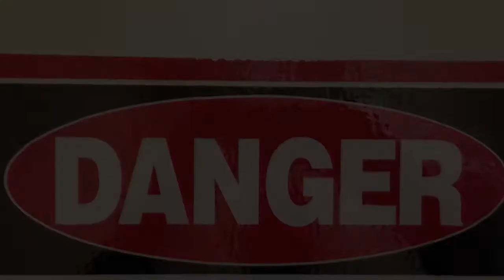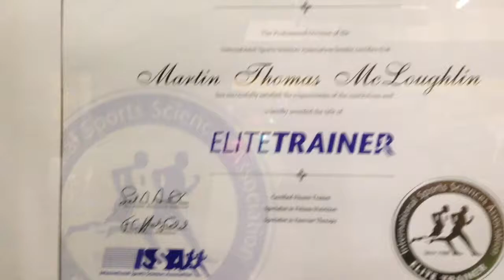Extreme fitness personal training, the tour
Welcome to extreme fitness personal training in Fallsington Pennsylvania. A 7000 square-foot private personal training paradise.
We offer one on one personal training, group personal training, boot camp classes, cardio boxing, nutritional counseling, meal plan creation, computerized body composition analysis and we are the home of CrossFit Fallsington.